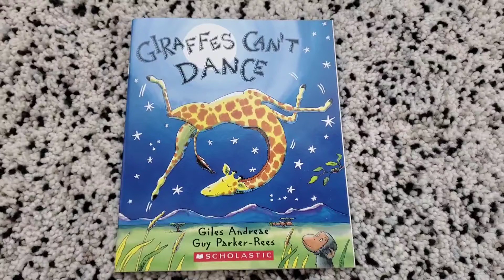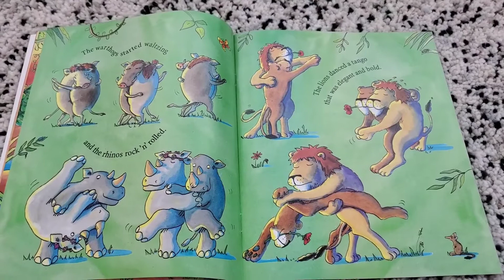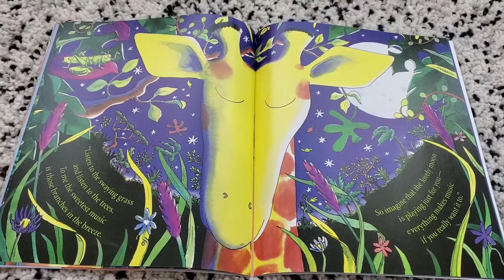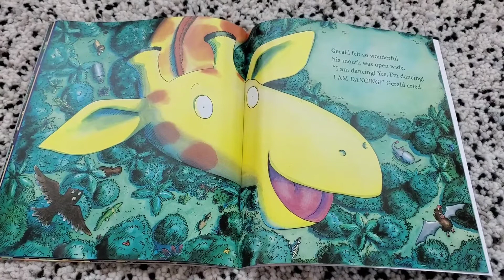Giraffes Can't Dance